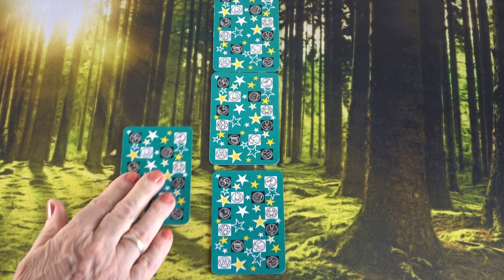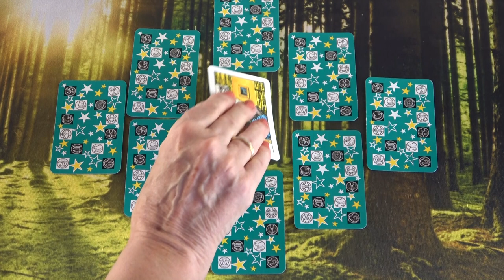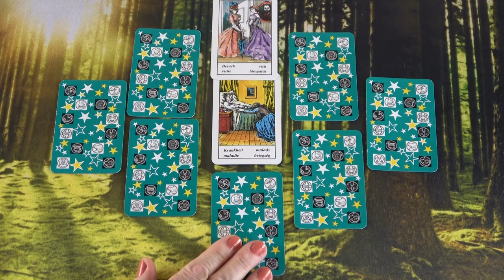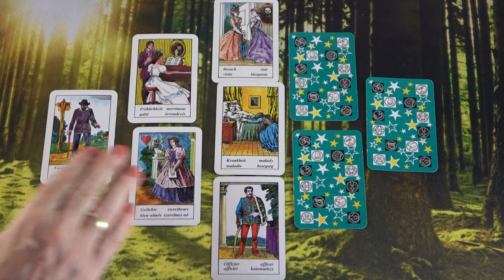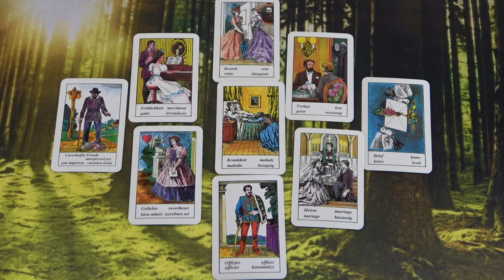Látogatás és egy váratlan öröm ❣ Jóslás 💖